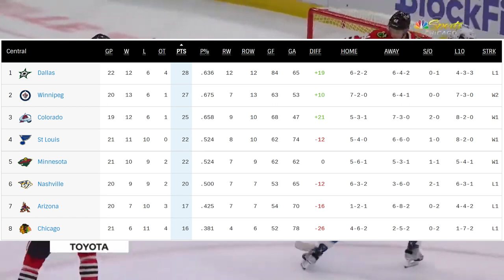Winnipeg Jets Are Taking Off!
The Winnipeg Jets are having a very good season! How do you think they will finish out the rest of the season? Let me know down below!

$1800 and $1200 USD Prize For League Winner With NO ENTRY FEE